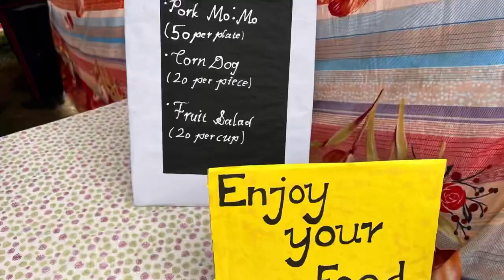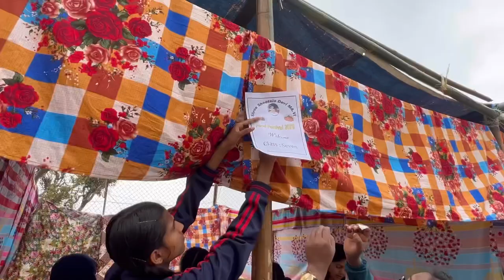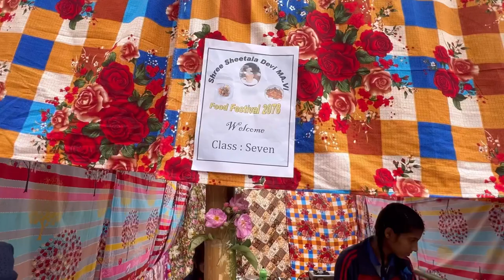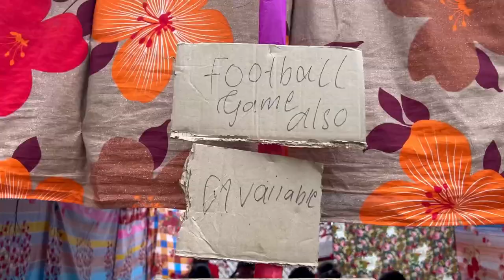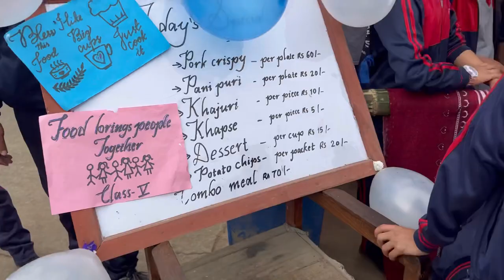Food Festival in School. East of Nepal. Sheetala Devi School. Tasty Food. Corn dogs, C Momo etc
Dear Good people.